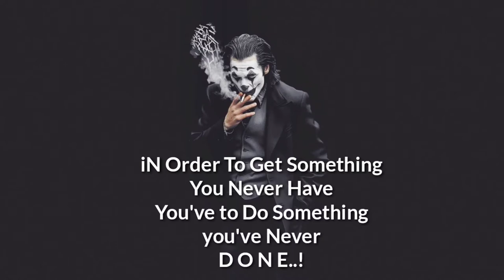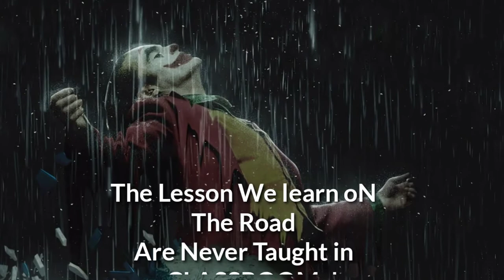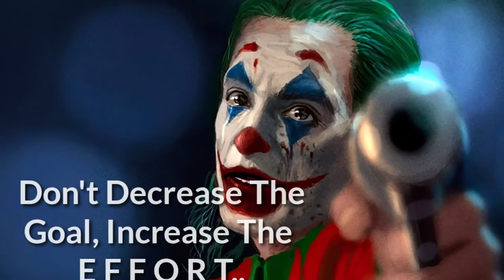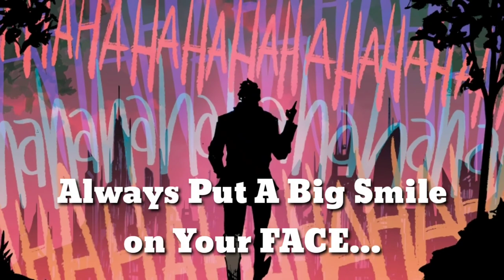JOKER MOTIVATIONAL QUOTES Nothing iS Impossible ATTITUDE QUOTES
Belive in your self...

always put a big smile on your Face.